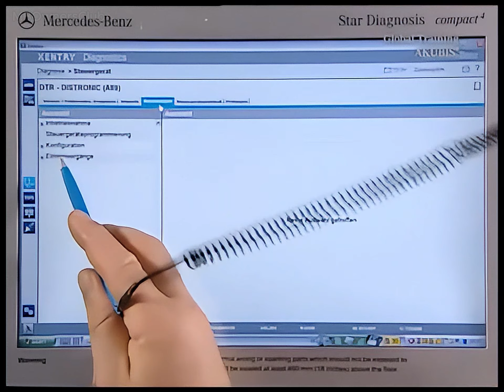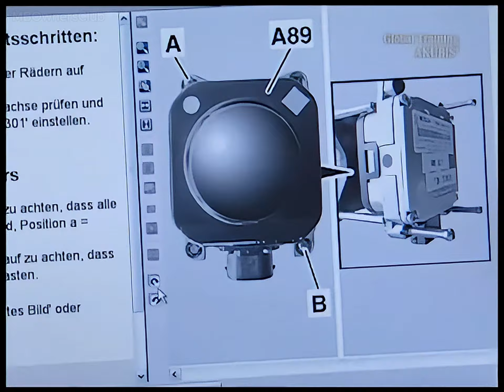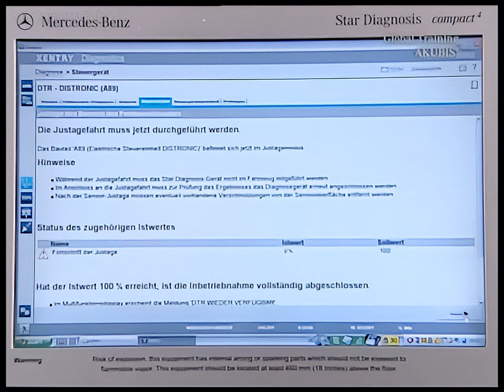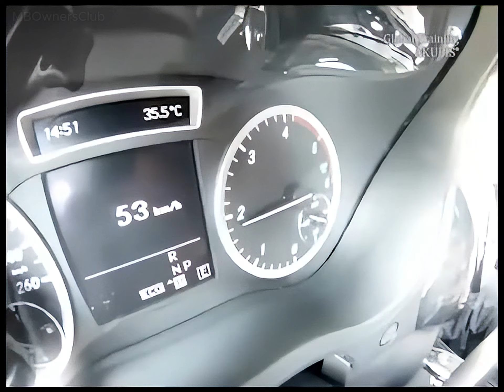Wie man den Distronic+ Sensor in Mercedes W117, W156, W176, W242, W246 Justiert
In diesem Video zeigen wir Ihnen, wie Sie den Distronic+ Sensor in verschiedenen Mercedes-Benz Modellen aus- und einbauen, insbesondere bei den W117, W156, W176, W242, W246 mit Code 239 . Die Demonstration erfolgt an einem W246.

Wir beginnen mit der Justierung des Distronic+ Sensors an der B-Klasse W246. Zuerst schließen Sie Fremdstrom an, dann wählen Sie in der Start-Diagnose das Steuergerät des Distronic-Sensors aus. Über den Reiter Anpassungen gelangen Sie zu den Einlagenvorgängen und wählen die "Justage des Sensors" aus. Im nächsten Schritt wird Ihnen angezeigt, wie Sie an das Steuergerät herankommen.

Erfahren Sie, wie Sie den Mercedes-Stern mit einem Montagekeil entfernen und den Sensor justieren. Wir geben Ihnen wertvolle Tipps zu den nächsten Arbeitsschritten und den benötigten Werkzeugen, darunter eine Unterdruckpumpe und ein 3,5 mm Innenwechselkanschlüssel. Anhand der Stellschrauben oben links und unten rechts verändern Sie die Neigung des Sensors.

Sehen Sie, wie Sie das Spezialwerkzeug korrekt anbringen und den Sensor mit einer Libelle justieren. Nach erfolgreicher Justierung führen Sie eine Justagefahrt durch und überprüfen die Funktion im Multifunktions-Display.

"Distronic+ Sensor Justieren in der Mercedes B-Klasse: Schritt-für-Schritt Anleitung"
"Mercedes Distronic+ Sensor Aus- und Einbau: Tipps und Tricks"
"Mercedes-Benz B-Klasse Distronic+ Sensor Justage leicht gemacht"
"Kompletter Leitfaden zur Justierung des Distronic+ Sensors in Mercedes Modellen"